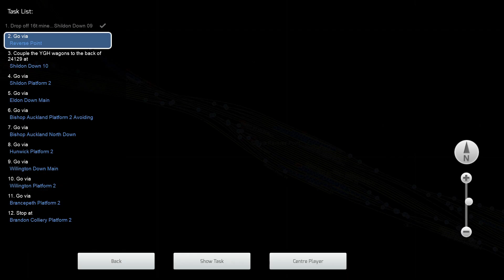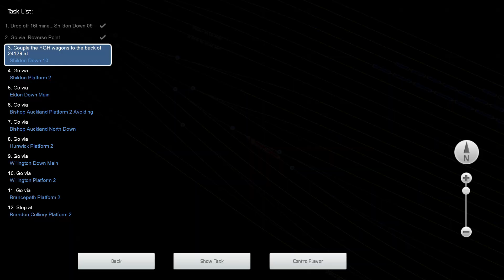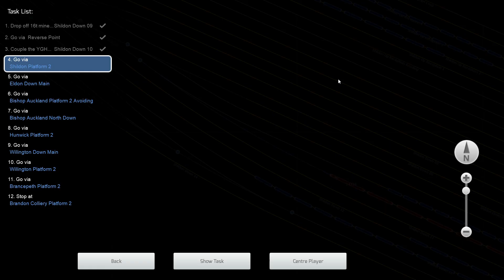3. Shildon to Brandon - Weardale & Teesdale Network - Class 24 BR Blue - Train Simulator Classic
A challenging freight run from Shildon to Brandon.

After dropping your freight off at Shildon, couple to the YGH wagons and transport them to Brandon. Be wary of the adverse weather conditions.